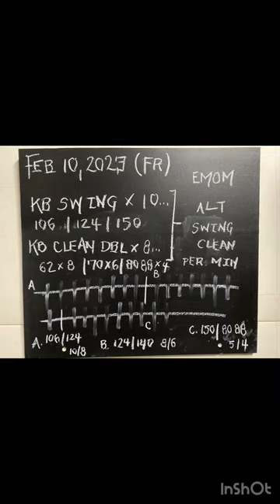30 min EMOM Kettlebell Progressive Overload | Swing & DBL Clean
February 10, 2023 (Friday)

Take 30 min to progressively overload your system with swings and double kettlebell cleans. Break this 30 min session into ten min blocks. Every 10 min increase load and decrease reps (refer to details below  and video for specifics). If you are unable to throw another $400+ at another bell, simply wrap a thick chain around your bell with carabiners and your set. For additional strain attempt an offset clean to force comprehensive crossbody bracing. Keep the body guessing and embrace intentional discomfort. Go get it.

Pre-workout sauna (195 F) and cold tank submersion (5 min) w/ warm up.

0-10 min Swing x 10 (106#) | DBL Clean x 8 (62#s)
10-20 min Swing x 8 (126#) | DBL Clean x 6 (70#s)
20-30 min Swing x 5 (150#) | DBL Clean x 4 (80/88#)

For clarification execute 10 swings on the minute and rest for the remainder of the minute. Then on the next minute execute 8 DBL cleans and rest for the remainder of the minute. Continue for the next 28 minutes.

26* sets completed in 29:43 min (179 total reps) | 11.5 tons lifted (23,034# volume)
Overall RPE 7 (1-10 scale) | Ave HR 142 bpm (168 peak)

*chain flew of bell and ate time, thus only 26 sets